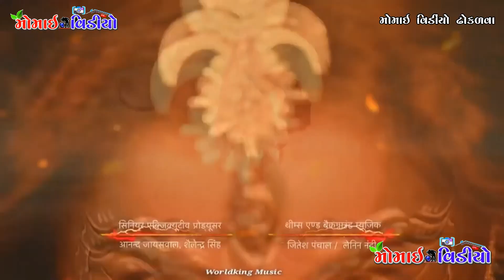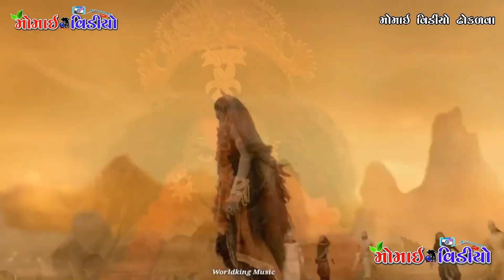PT_3 Padra Mathasuliya Kul No Mandavo || By Vijaybhai Bakroliya